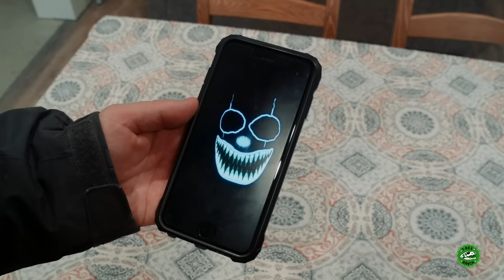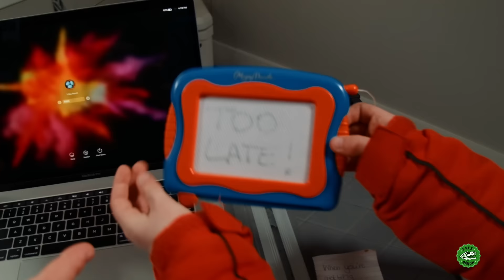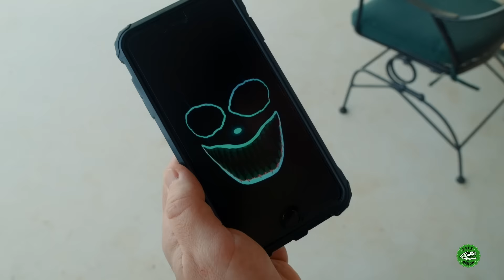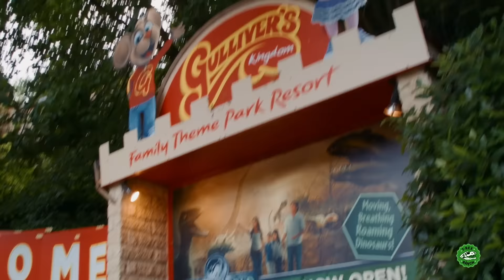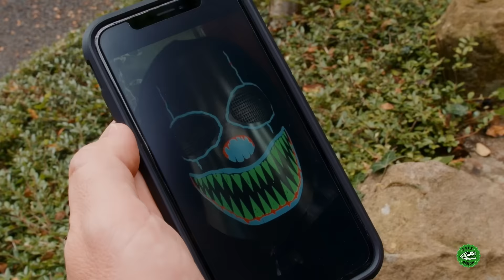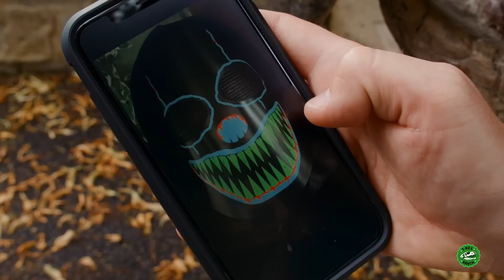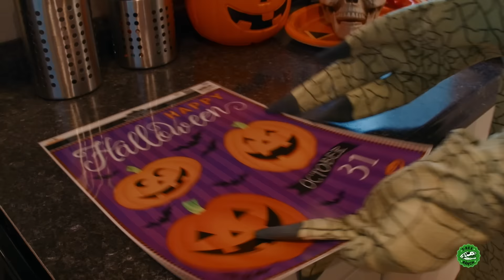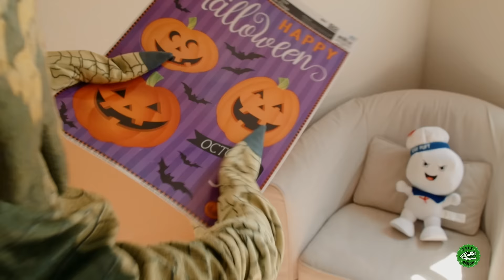Giant Dinosaur Park Adventure! Escape Room Pretend Play with Mystery Eggs & T-Rex Dinosaurs for Kids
Enjoy more than one hour of Dinosaurs and adventures with Park Ranger Aaron and Park Ranger LB at T-Rex Ranch as they get ready for more Dinosaur challenges with the Dinomaster!